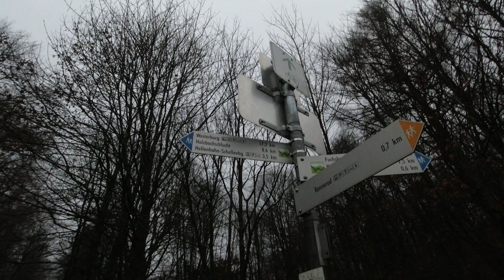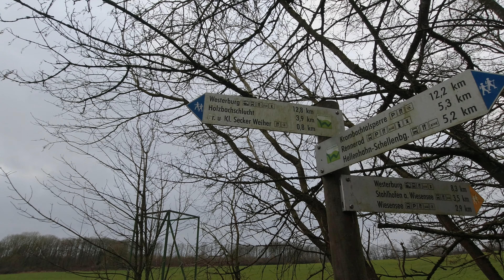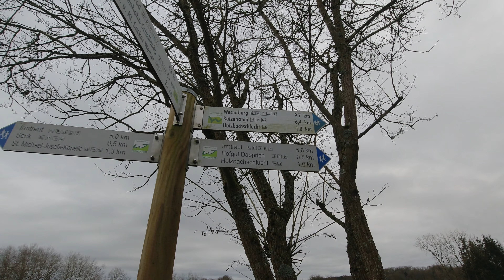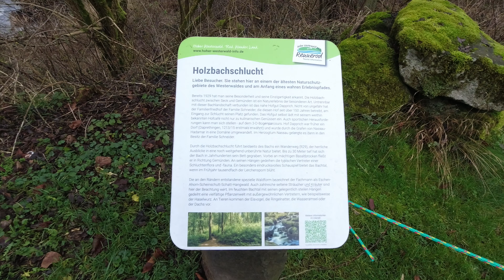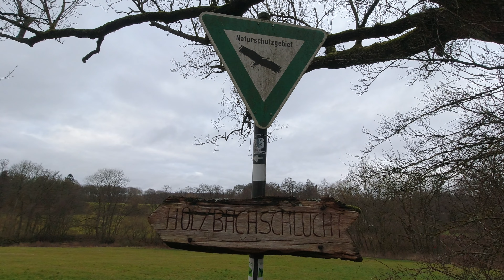Westerwaldsteig 4.Etappe von Rennerod nach Westerburg. Wandern im Westerwald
Der Westerwaldsteig verläuft über 240  km von Herborn bis nach Bad Hönningen am Rhein. Aufgeteilt ist er in 16 Etappen.

Werbung
Meine Kamera
Meine Uhr